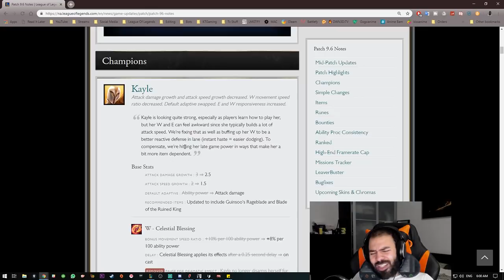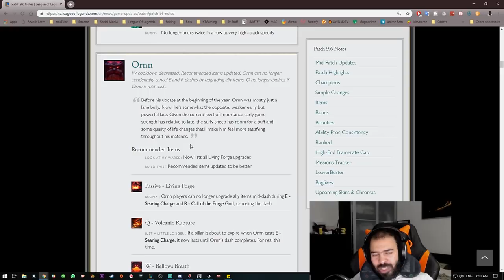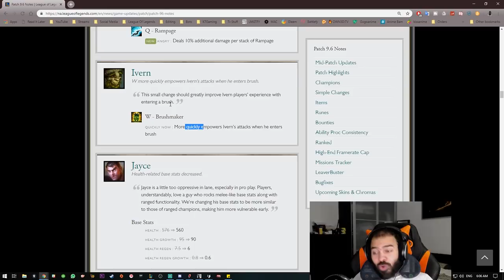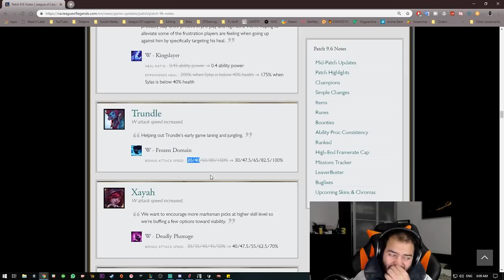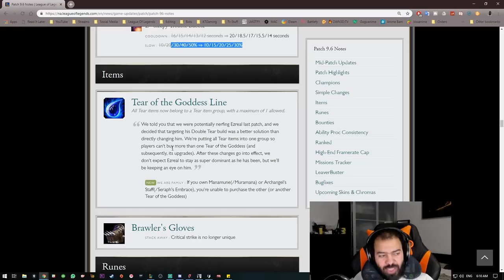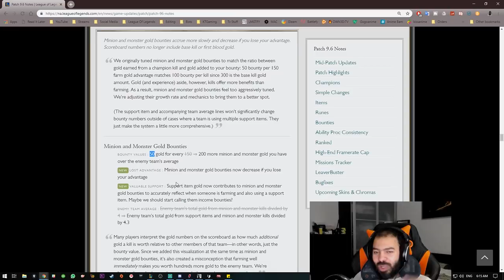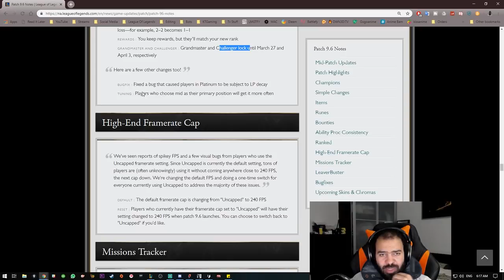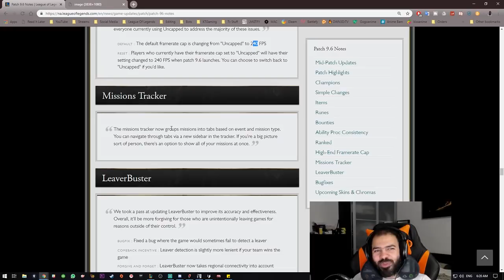التحديث 9.6 - ليق اوف لجندز